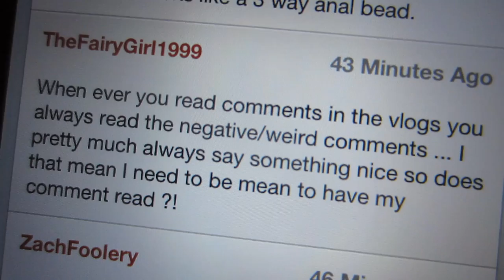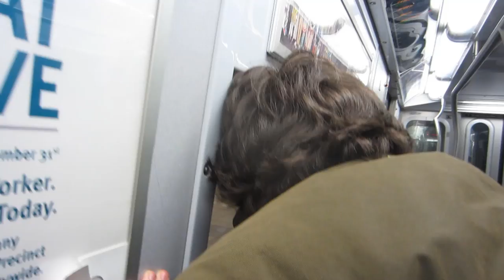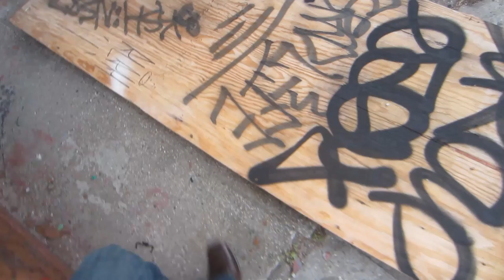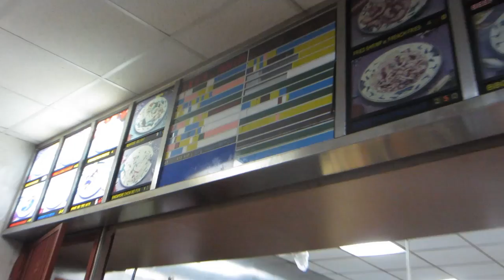NYC Subway Accident Gone Wrong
OHFKUYGFEBKUYGDV JWEYGVCEW